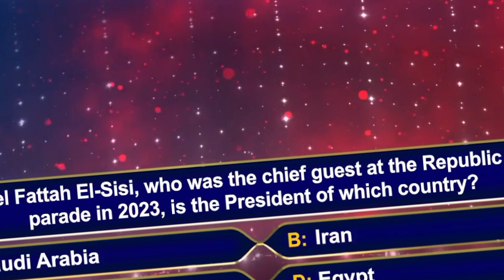KBC Registration 2023 | एक मोबाइल में कितने लोगों का रजिस्ट्रेशन कर पाएंगे/Kbc Registration Question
KBC Registration 2023 | एक मोबाइल में कितने लोगों का रजिस्ट्रेशन कर पाएंगे/Kbc 15 Registration Question

💥KHC Personal Interview (Contestant Profile Sheet/Registration Form) [English Medium] Download Full Filled Pdf ये लिंक पर क्लिक करें👇

✈KHC 2023• Online Audition Gk Test/Video Upload Introduce Video कैसे दे((दृकश्राव्य Gk चाचणी/व्हिडिओ अपलोड परिचय व्हिडिओ)

How to register in kbc
Registeration complete process
todays kbc registration question and answer
KBC registration question
Registration question
kbc registration
Today's registration question
KBC 15 registration
KBC 2023 registrations
KBC S15
KBC
kbc registration
today kbc registration question
how to register on Sony liv app
Sony liv app per registration kaise kare
Sony live app kaise download kare
KBC today registration question
aaj ke kbc sawal ka sahi jabab
KBC me kaise Jaye
KBC ke liye registration kaise kare
Sony liv app per register kaise kare registration on sony liv app
kbc dates
kbc question
kbc questions and answers kbc registration question in Hindi
kbc online registration 2023
how to participate in kbc 2023
how to get into kbc 2023
kbc 2023 mein registration kaise kare